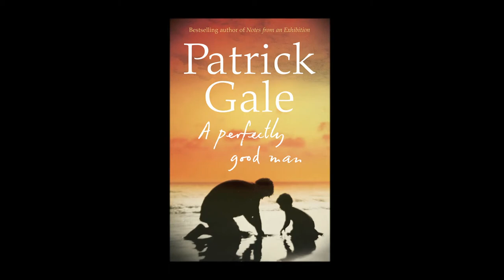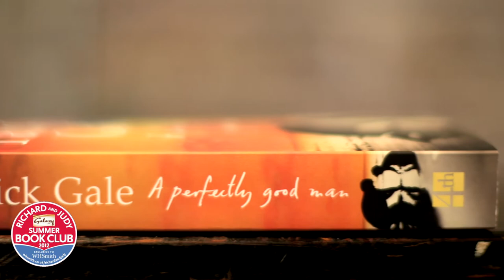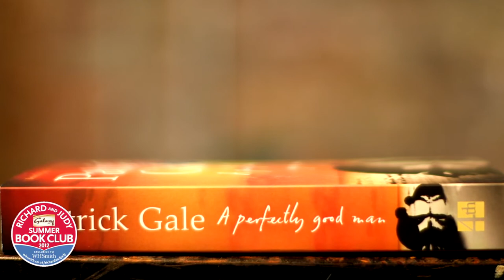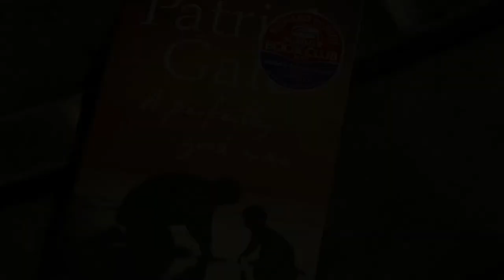A Perfectly Good Man - Patrick Gale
Patrick Gale talks to Richard and Judy about his Novel 'A Perfectly Good Man'